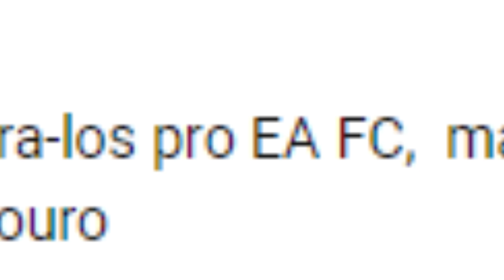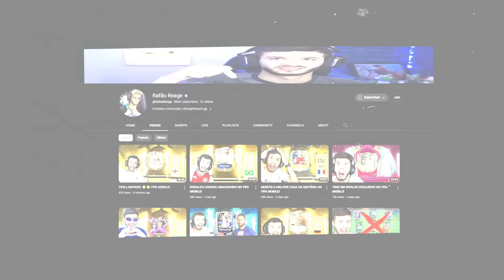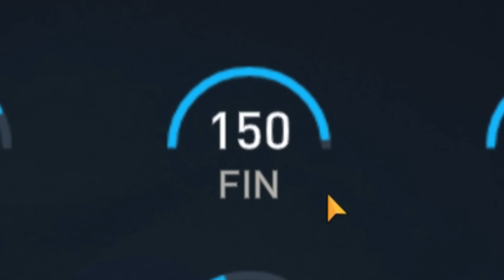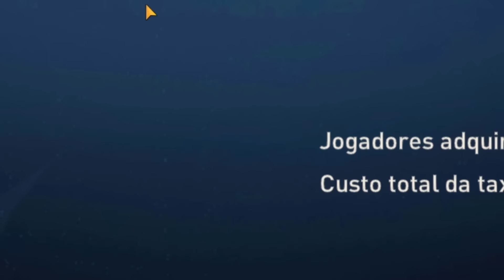É o Fim do meu Time no FIFA Mobile... 😢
É Família, vem aí o EA FC 24, e provavelmente tudo que conquistamos na nossa Jornada do FIFA Mobile 23 vai ser descartado... 😢